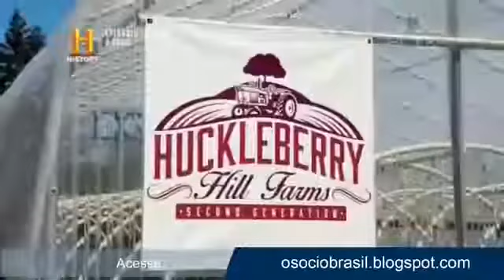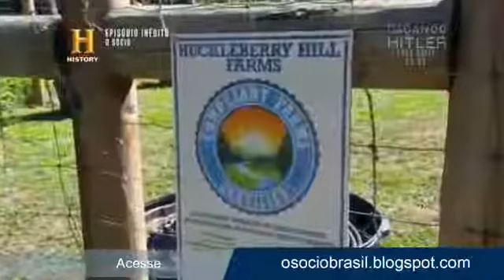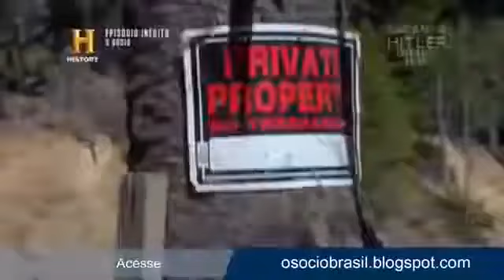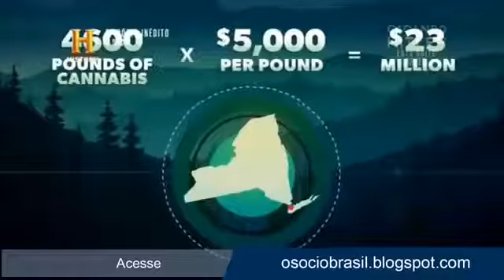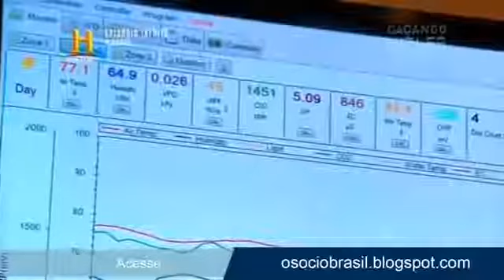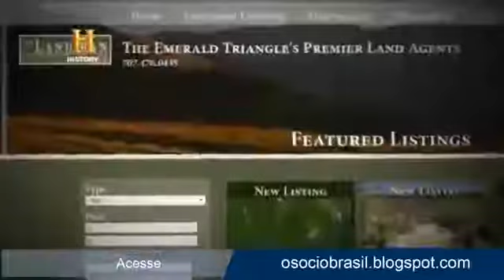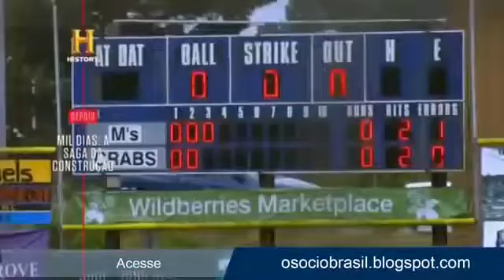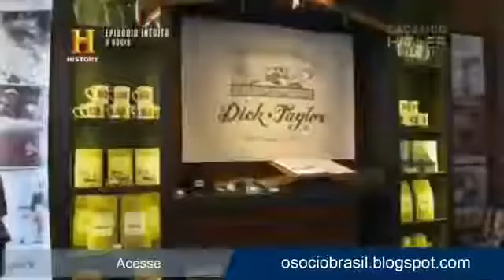O Sócio Episódio inédito- Marcus Lemonis investe em Fazenda de M4conh4